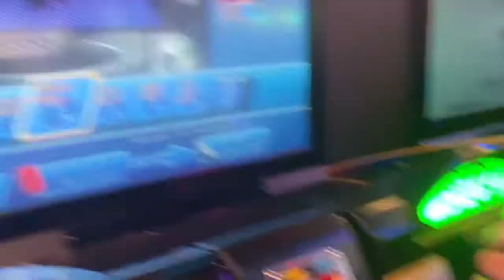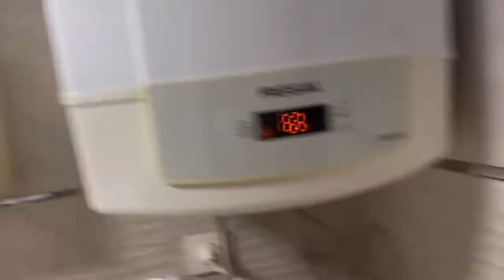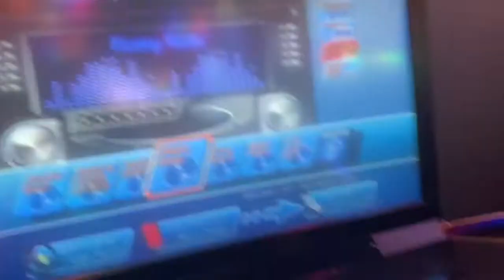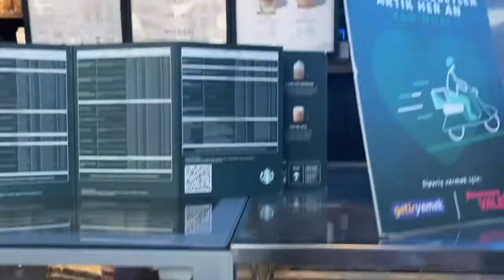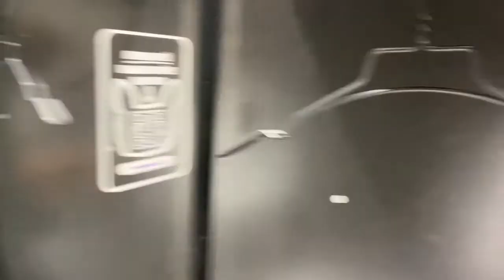Bijna een aanrijding?! & shoppen in Agora | Turkije vlog #6 🇹🇷💞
Heyy! Ik ben welmoed en ik ben 19 jaar. Leuk dat je kijkt op mijn YouTube kanaal! Ik hou van reizen en neem jullie mee in mijn avonturen!